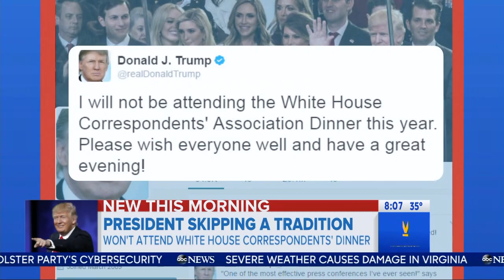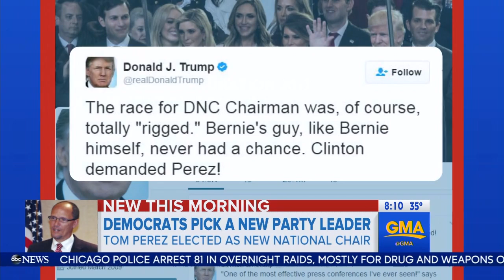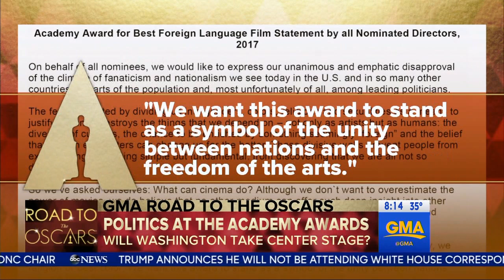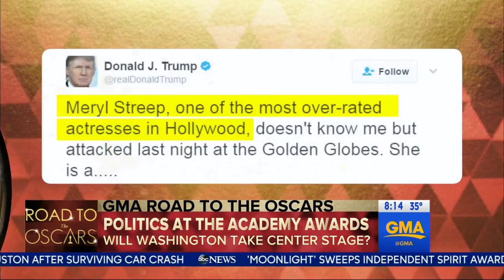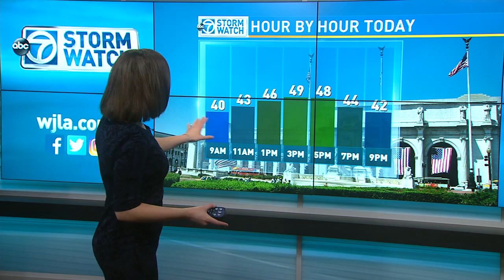WJLA HD 20170226 0800